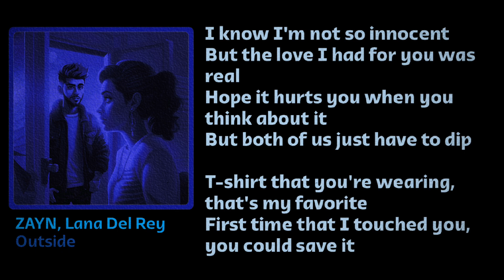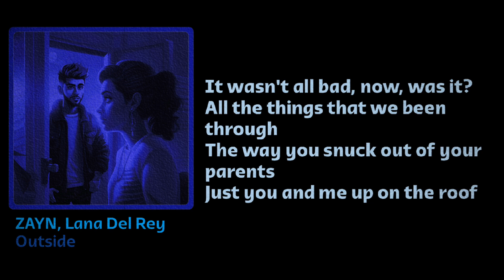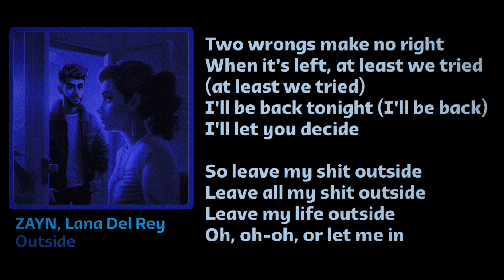ZAYN, Lana Del Rey - Outside